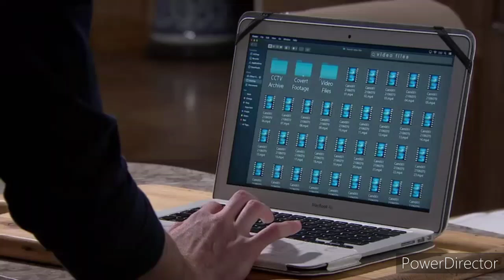Emmerdale - Jamie Confronts Kim After His Discovery (7th June 2021)